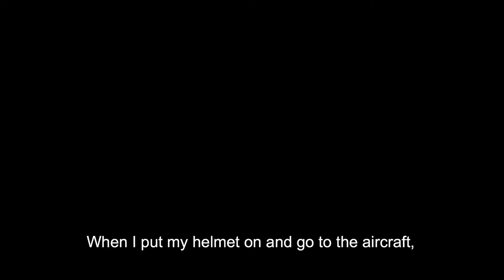Lt Katarzyna Tomiak-Siemieniewicz is the first female MiG-29 fighter pilot in the Polish Air Force.